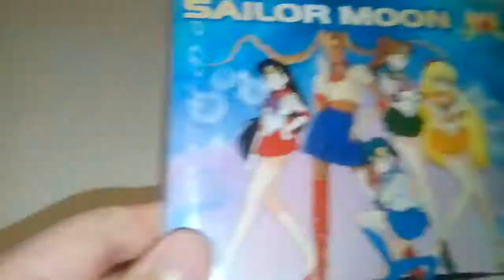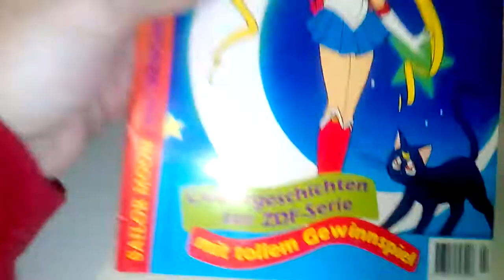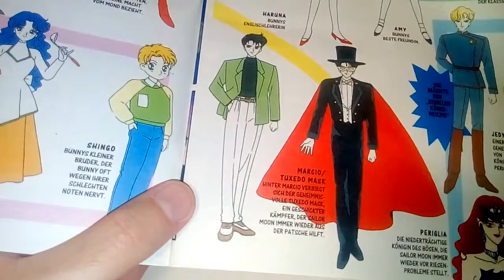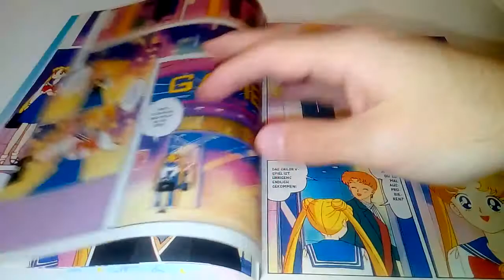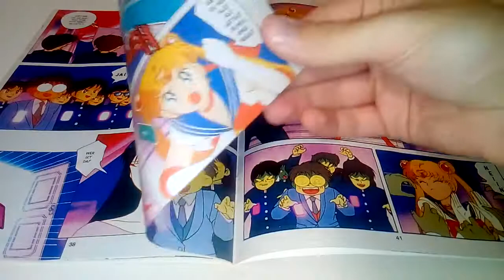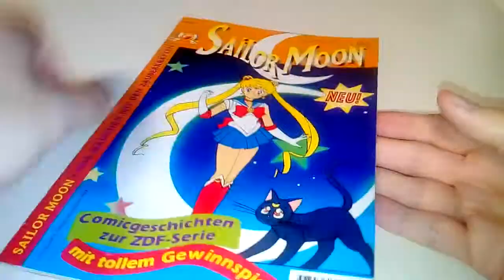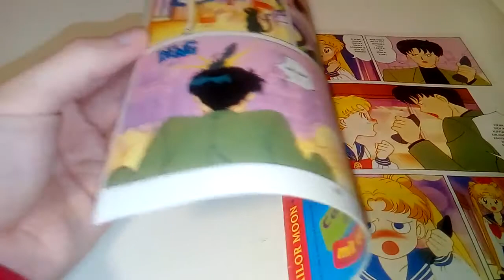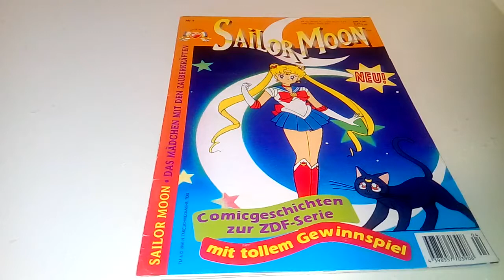Sailor Moon Anime-Comic-Heft-Magazin Nr. 4/1996: Folge 2 - Die Wahrsagerin | Egmont Ehapa 90er ZDF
Denkt dran, am So, den 5. März, strahlt RTL2 ab 15.10 Uhr die ersten 4 "Sailor Moon"-Folgen aus. "Mila Superstar" und "Dragon Ball" sind auch dabei

Ihr unterstützt mich, indem ihr über diesen Link die „ANIME HITS 25th anniversary Pokédition“ kauft